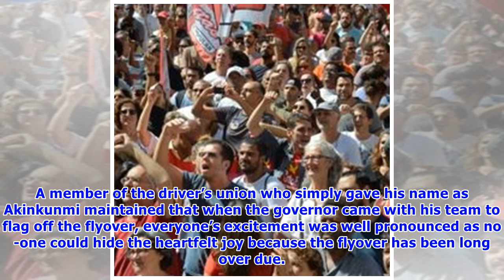Enough of white elephant projects – Ondo residents tell Akeredolu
Residents of Ondo State have accused the present government in the state of showing penchant for white elephant projects. According to the residents, who spoke exclusively with DAILY POSTS in different locations, Gov. Oluwarotimi Akeredolu’s government in the state has been that of “flag-off of projects,” particularly roads. The governor in February this year flagged off the dualisation of the Hospital/Ijoka road in Akure, the state capital, as well as the Ore intersection flyover in Odigbo loca...